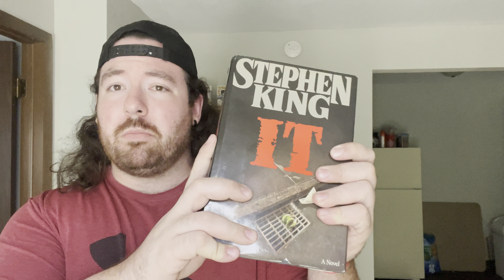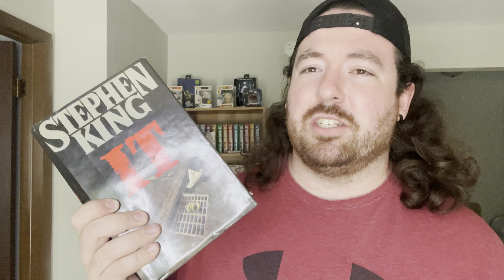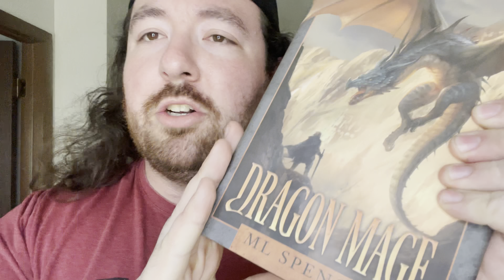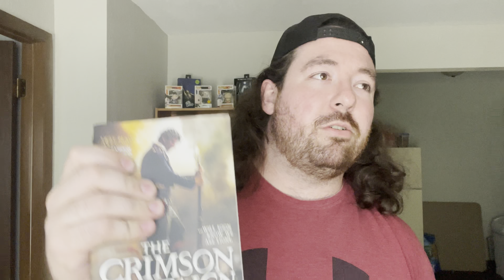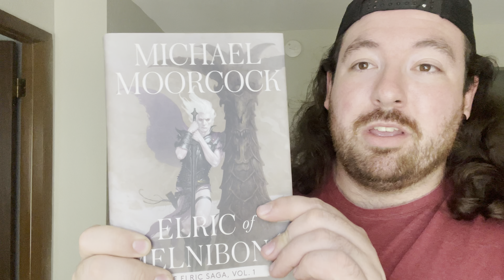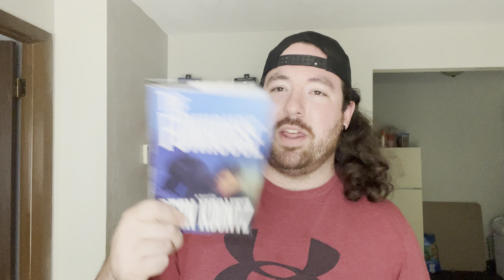The BEST Books of 2023 so far....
😎 The Battle of Evermore
😎 The Path of The Wolf